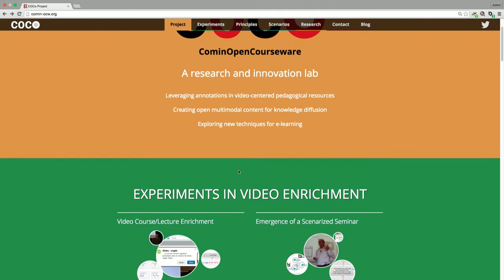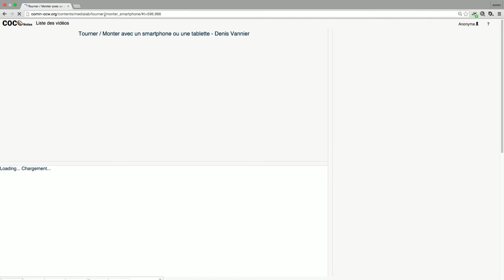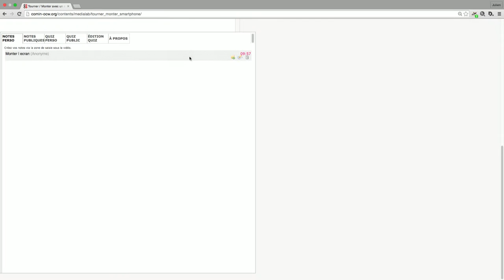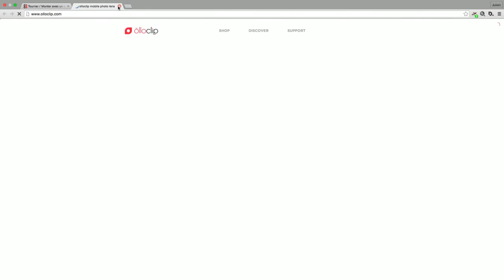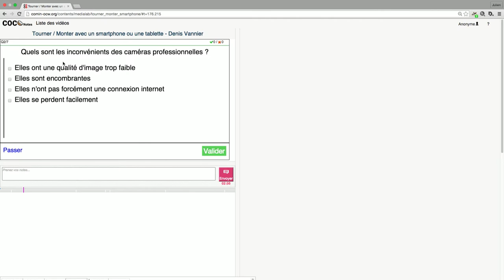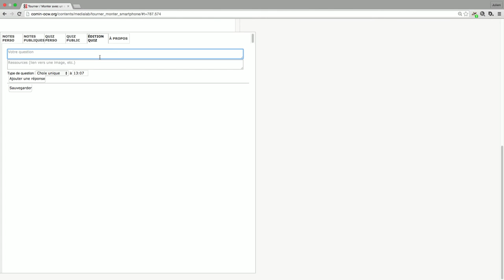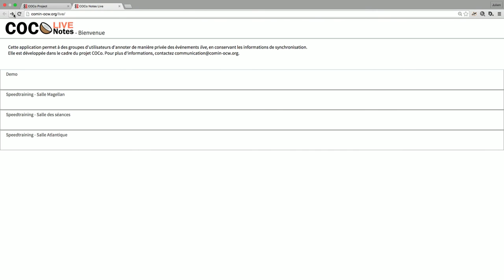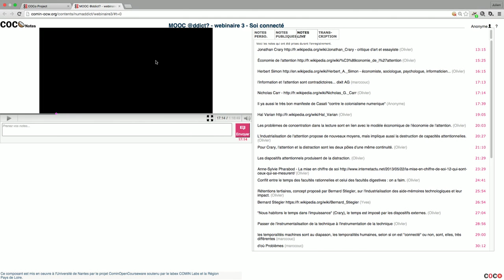Enrichir des vidéos par des notes pendant un événement (par Olivier Aubert – Université de Nantes)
Une démo proposée par Olivier Aubert de l'Université de Nantes à l'occasion du Médialab SpeedTraining, événement organisé par Ouest Médialab dans le cadre de Nantes Digital Week 2015.